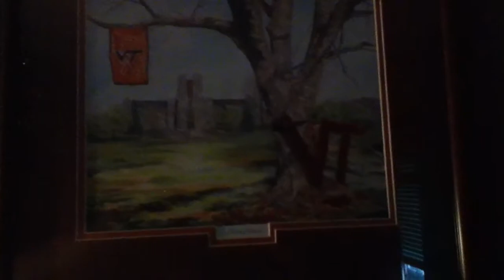Virginia tech paintings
Virginia tech painting